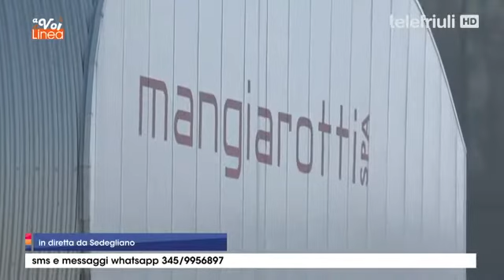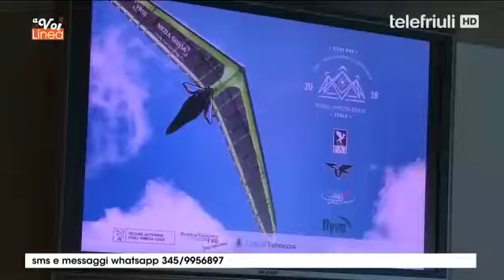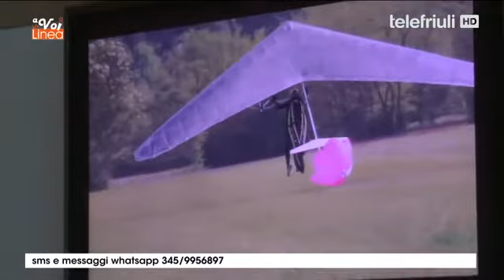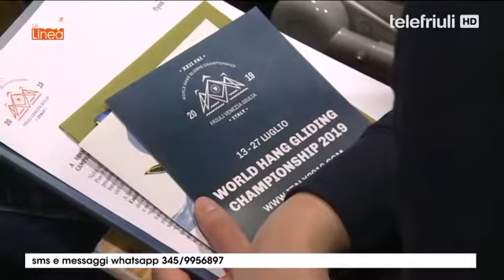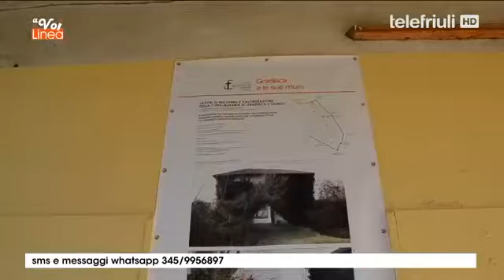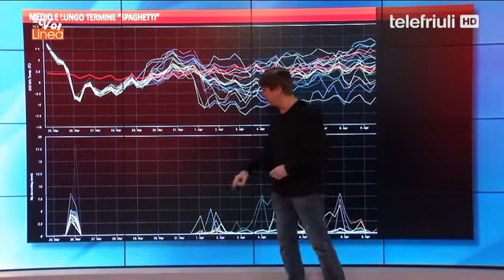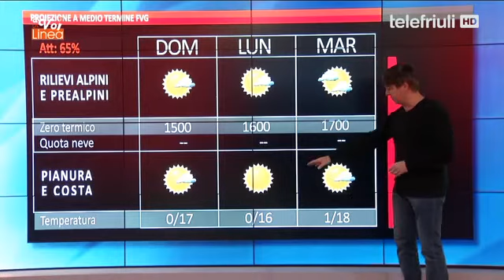A voi la linea - 25 Marzo 2019